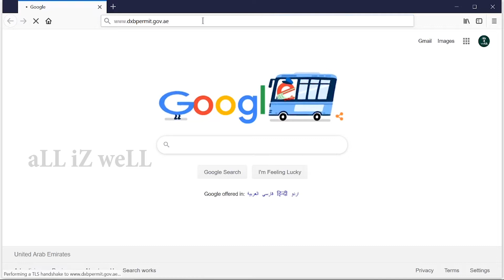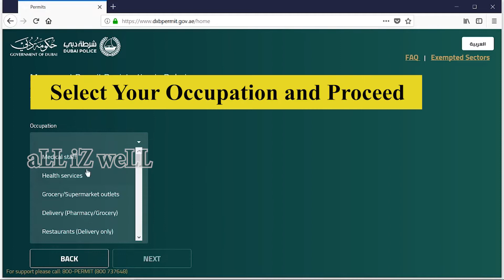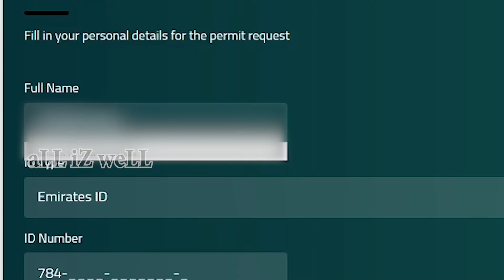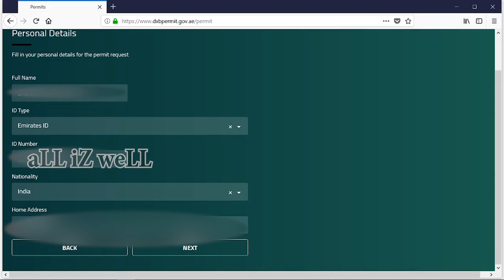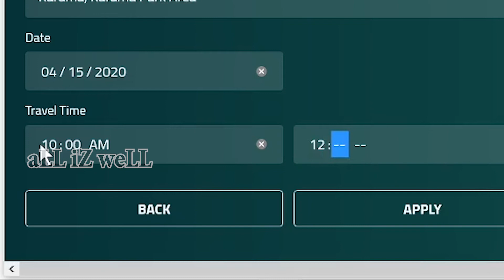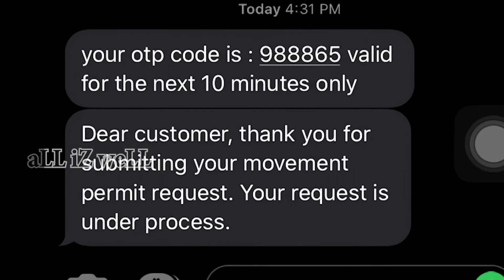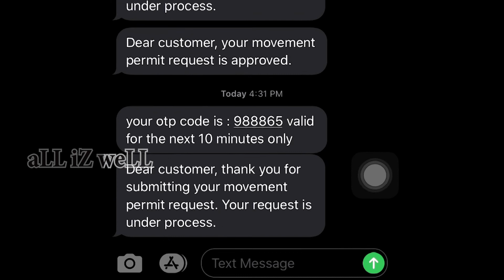Movement Permit Registration Process In Dubai || Covid DubaiUpdates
STEP BY STEP SAMPLE OF SECURING A PERMIT TO GO OUT:

Recently, Dubai Police has announced a requirement for all citizens who will go out for essential needs (groceries, medical supplies, or medical appointments) to secure themselves a permit regardless if they will use public or personal mode of transportation. Check out the sample below.

You can also get your permits on the link shared to this news article from Gulf News: